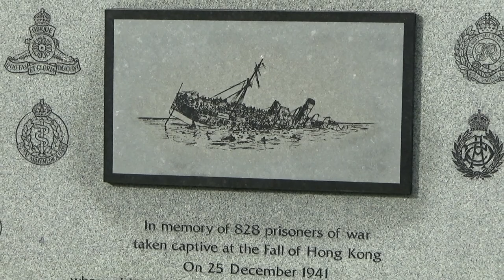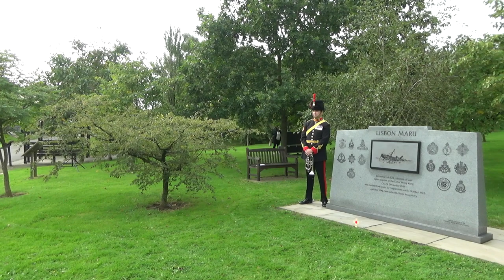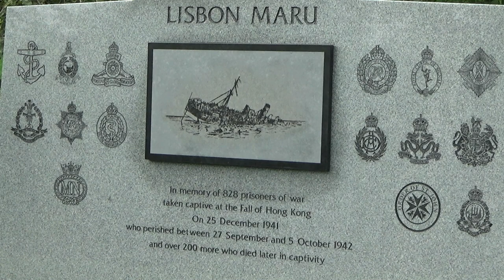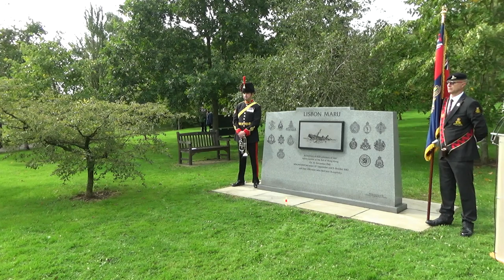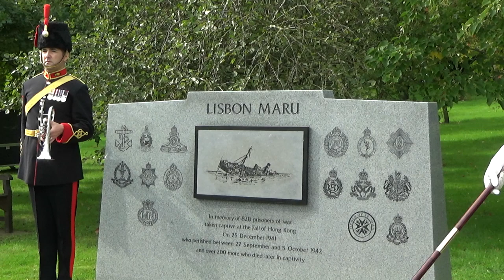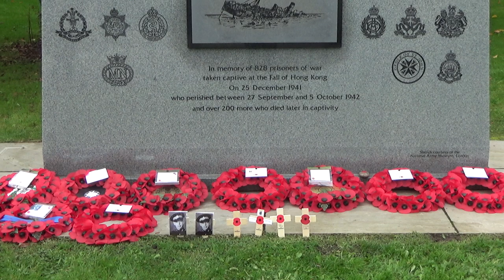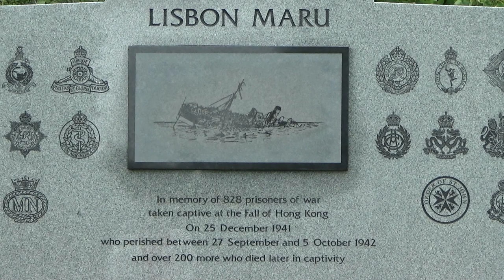Memorial service at Lisbon Maru memorial, National Memorial Arboretum 2 October 2023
Memorial service at the Lisbon Maru memorial, at the National Memorial Arboretum on 2 October 2023.  The Lisbon Maru is a tragedy that should never be forgotten.

On 2 October 1942, the Japanese transport ship Lisbon Maru, sunk in Chinese waters with the loss of 828 British POWs.  The POWs were kept in appalling conditions on the ship.  During the sinking, as the unarmed British men tried to escape and swim to safety, the Japanese soldiers shot them in the water.

Local Chinese fishermen rescued and cared for 384 of the British POWs.  Unfortunately, Japanese soldiers later re-captured these POWs.

Today in China, the tragedy and war crime is remembered with a memorial, museum, and various documentaries, whilst in Britain the great loss of life has been largely forgotten.